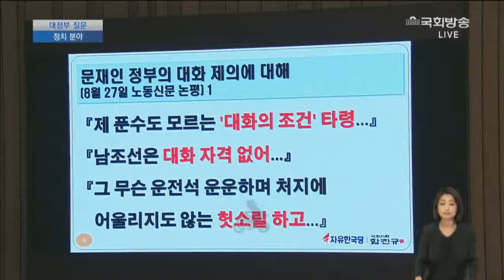꽉찬 돌직구 날리는 이낙연 총리 vs 자+바+국당, 대정부질문 ㅋㅋ .mp4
170911 대정부질문.

[앵커] 이낙연 총리 얘기도 오랜만에 해볼까 하는데, 이 총리가 가장 낮은 총리가 되겠다고 취임 일성을 밝혔잖아요. 지금 보이는 행보를 보면.

170912 대정부질문.

170913 대정부질문.